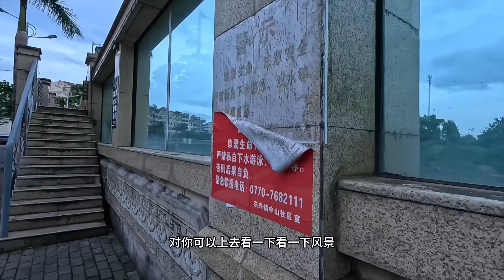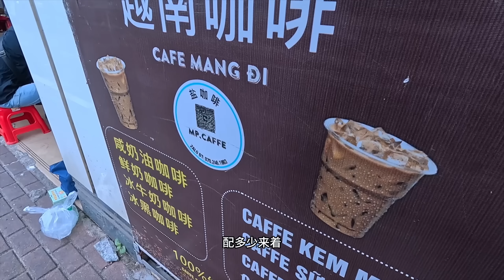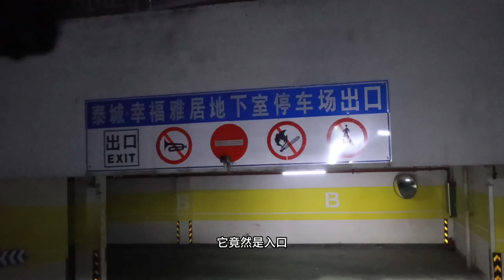L225集：两人一狗前往防城港，带着遗憾离开东兴，给半斤煮一顿美味便当「ENG SUB」